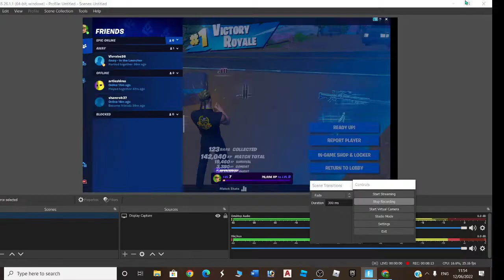FORTNITE ZERO BUILD PART 2 SOLOS VICTORY ROYAL